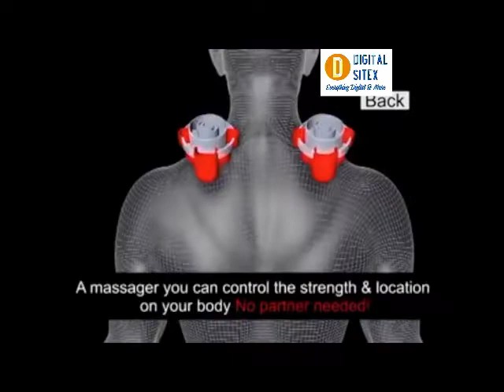Amazing Shiatsu Back & Neck Massager😲😲😍😍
Experience a spa-quality massage💆💆 in the comfort of your own home with the shiatsu massager. With soothing heat🌡️ to release tension, an active muscle massager that pushes, pulls, and pushes away stress and tight fiber muscles, and a versatile design that lets you use it almost anywhere on your body, you'll go to bed each night feeling like you've massaged away all of the day's worries.